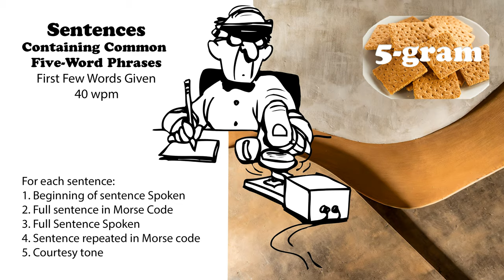Sentences Containing Common 5-Word Phrases with first words spoken - 40wpm